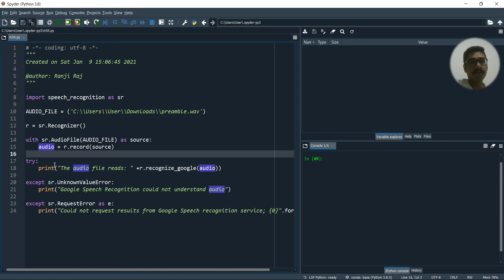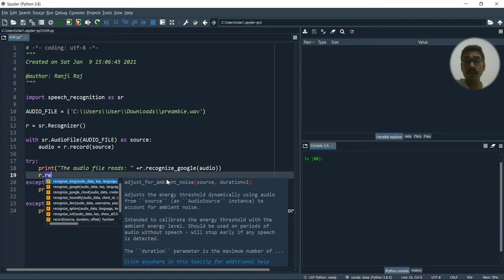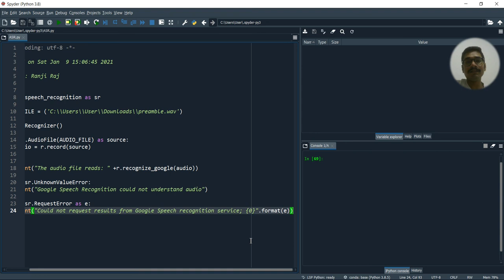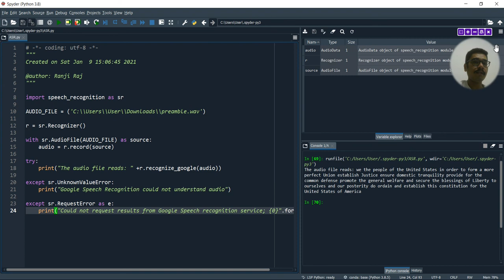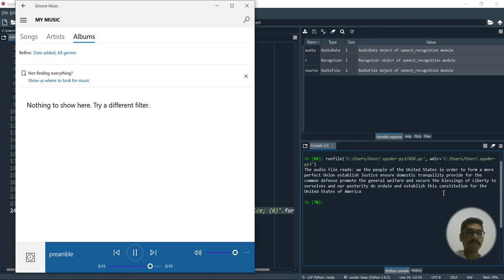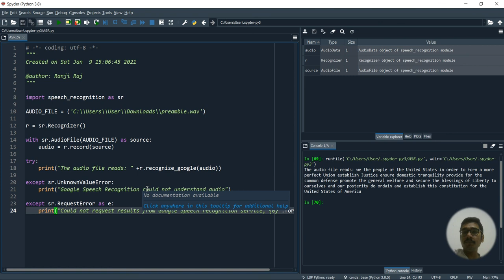Simple Speech to Text | ASR | Python review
(Feel free to give or ask for any recommendation)